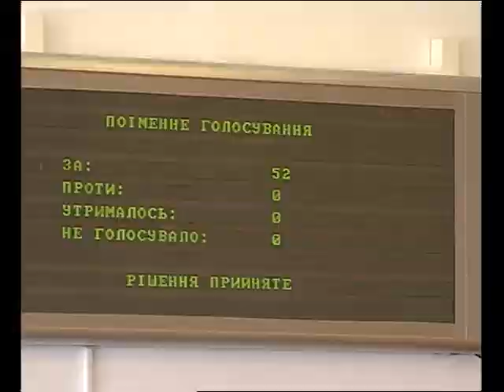Новини Рівного День. Гість студії - депутат Рівнеради Олександр Лащук